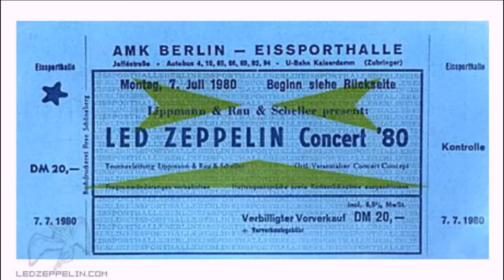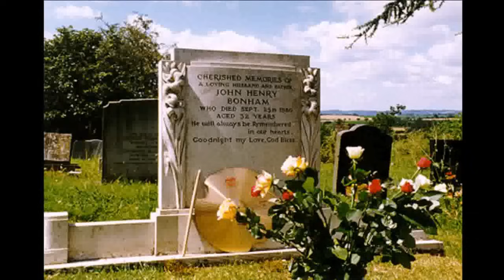Бонзо.Джон Бонэм.История величайшего ударника.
История «второго Вудстока», который состоялся вопреки всему и поставил точку в существовании The Beatles. Документальный фильм 'Revival 69: Возвращение легенды — только в кино с 22 июня. Расписание и билеты
Джон Бонэм.Барабанщик Лед Зепплин.По версии многих изданий, телеканалов и многочисленных опросов - Бонзо, даже спустя почти 40 лет после своей кончины остаётся лучшим ударником за всю историю рок музыки.